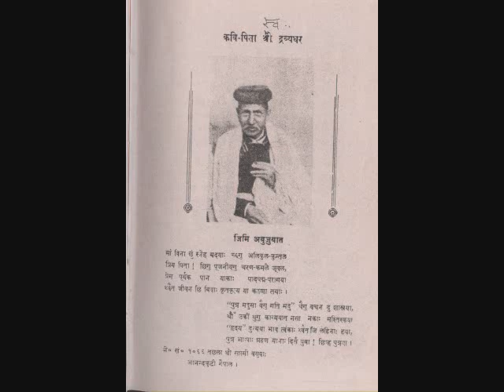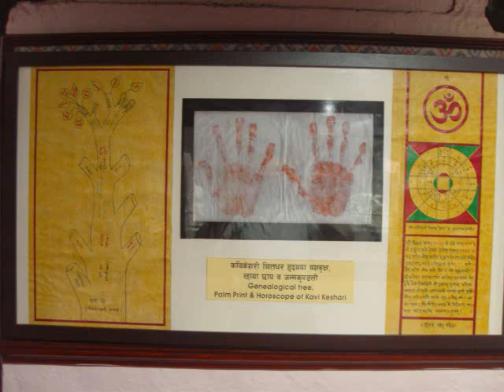Chitta Dhar Hriday 1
shanta raj shakya chitta dhar hriday